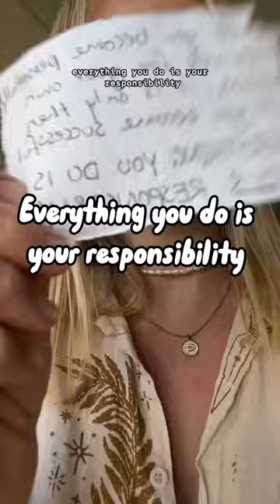21 January 2024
Now obviously I’m not talking about what you CANT control. I’m talking about not making excuses for yourself or blaming your failures on others.

Also sorry not sorry about this angle I filmed 👃, my house is a mess & I’m trying to hide it 😅

There’s only one way to be and that’s Barefoot & Salty 🤙🌊☀️